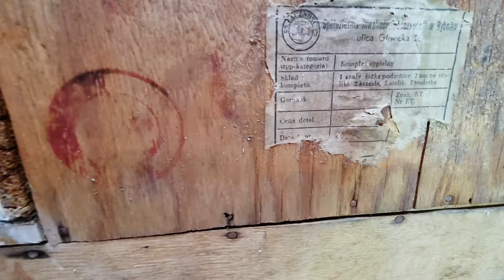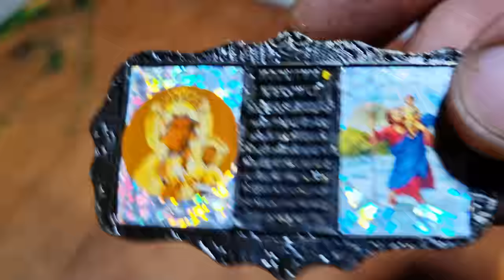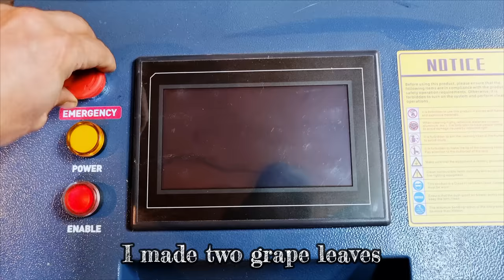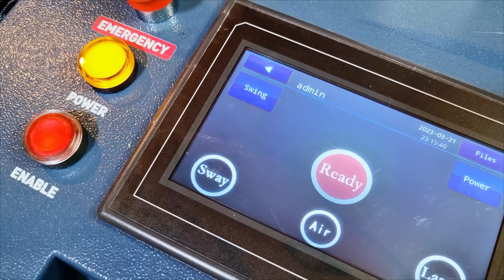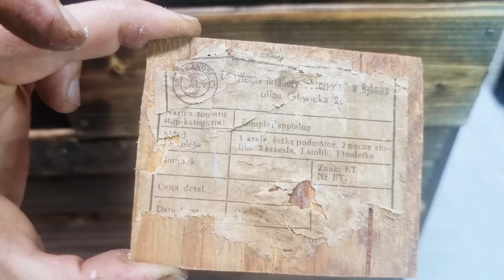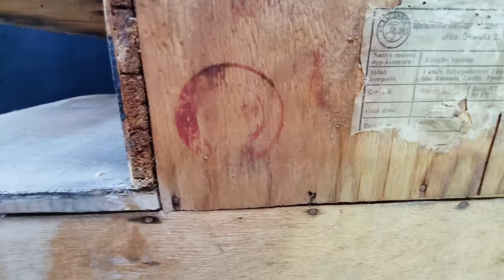Ugly Nightstand Cabinet Transformed into a...Wine Minibar!? - Custom Restoration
In this video, I transformed a damaged vintage 1969 nightstand cabinet into a beautiful minibar.
More about the restoration/transformation process:
This piece was on the patio of the house I recently moved into. The owner told me I could do whatever I wanted, so I got creative and turned it into something useful, specifically a vintage wine minibar. This video is not a regular restoration project, by the book, like I usually do on this channel; I usually restore items keeping in mind how they looked in the past and preserving their purpose, but not this time! I took the liberty of transforming it precisely as I envisioned it and made decisions on this project while working on it, for example, recycling the damaged top part and turning it into a bottle holder. It looks rustic and exciting to me. I hope you treat this video as something other than a furniture restoration tutorial because it's not. It is a custom project where I allowed myself not to follow specific rules and let my creativity run wild.
I hope you like my idea and that it inspires you! You may have a similar nightstand cabinet sitting abandoned somewhere and need help figuring out what to do with it.
This piece of furniture was made in a small town in Poland in September 1969.
The restoration/transformation process was uneventful but painstaking. Many parts were damaged due to water and time, especially the top and door. I had to replace them entirely. I also replaced many pieces of the cracked and worn veneer with new, similar colors, but not 100%, for a meaningful and unique effect.
I cleaned the wood and then dressed it with the new veneer. Then I made the pieces that needed to be replaced, and on the door and drawer fronts, I etched wine culture motifs.
I cleaned up the rusted parts with a 2000-watt laser. It was satisfactory, and everything went faster than with the traditional sandblaster. If you want to learn more about this machine
I also wanted to keep a vintage vibe, and I succeeded.
I hope you enjoy this custom restoration project! I enjoyed working on it and am thrilled with how it turned out; it will be a permanent fixture in my living room!
PS: I don't expect the result to be to everyone's taste as long as we all have different tastes. I like how it turned out and am very proud of the work that went into it. Believe it or not, I have worked on this piece for almost two weeks, every day!

Please ask me if you have any questions about what I used and why! I answer them all!

Cheers! Johnny.